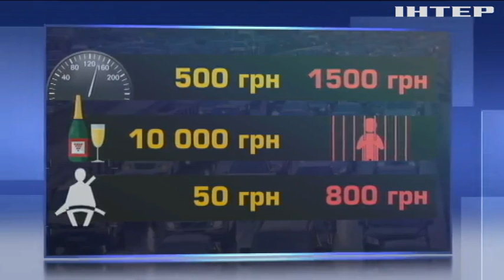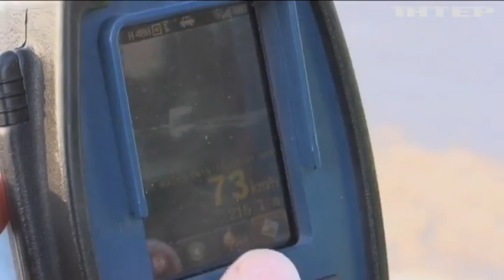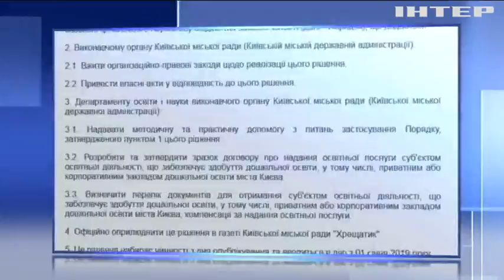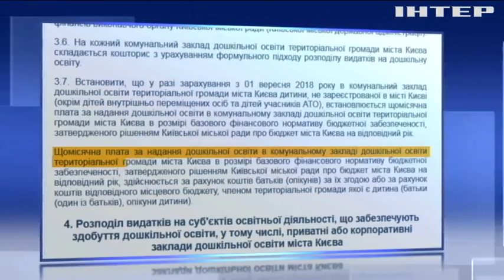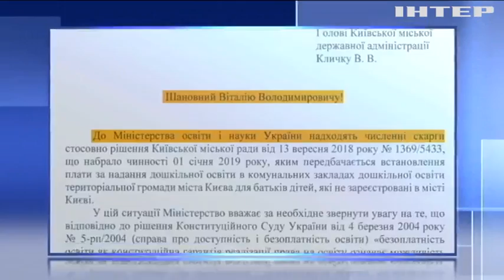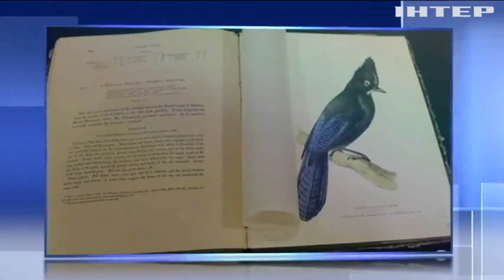Подробности, выпуск за 20 января 2019 года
Головні події на цю годину: Петро Порошенко вшанував пам'ять захисників Донецького аеропорту; В Україні почнуть діяти нові покарання для нетверезих водіїв; В замку Паланок виявили невідому кімнату.